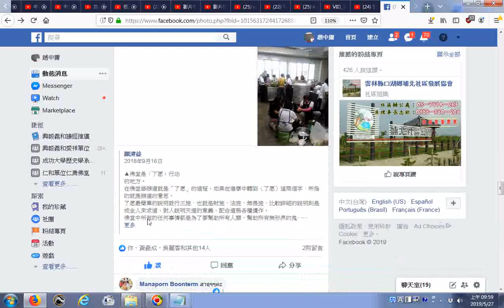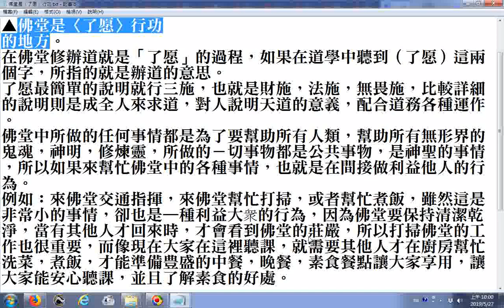佛堂是〈了愿〉行功 打掃佛堂的工作也很重要，而像現在大家在這裡聽課，就需要其他人才在廚房幫忙